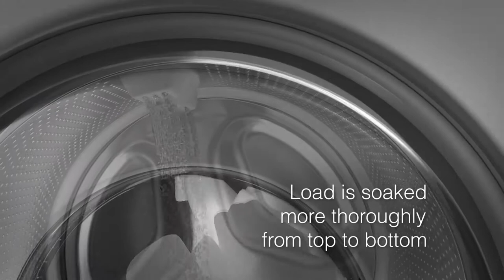ASKO Washer - Pro Wash provides extra washing power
Instead of just relying on the water at the bottom of the drum, the
ASKO Pro Wash™ system actively circulates the water and detergent
mix from the bottom of the drum to the top where two nozzles spray
the mix over the inner drum and it is then guided by the lifters and
eventually sprayed on the load. This means the load is soaked faster, which enables superb washing and rinsing performance even with
very short washing cycles.